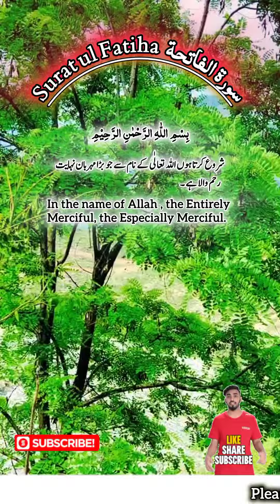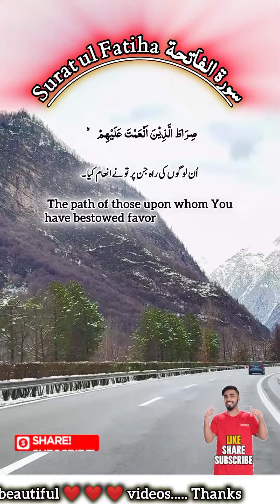Surah Fatiha With Urdu Translation | Meditation For Anxiety | Online Quran A2Z | Quran Recitation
surah fatiha by qari bilal darbali
surah waduha
surah duha bilal darbali
surah waduha by qari bilal darbali
surah baqarah by abdul rahman mossad
surah kahf
surah rahman
surah duha
surah qaf
surah ad duha
surah muzammil abdurrahman
mossad
surah rahman
surah kahf
surah yaseen
surah mulk
surah baqarah
surah waqiah
surah muzammil
surah juma
surah fatiha
surah maryam
online quran a2z

Please watch the video completely. I am sure you will enjoy the heart touching recitation in all my videos.